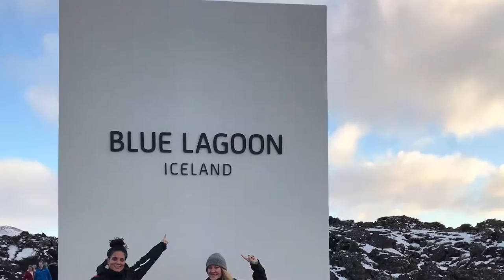Iceland - November 2017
This Thanksgiving my sister, my wife and I decided to OptOutside and take an Iceland Air flight to Iceland and explore the beautiful country.

While it was really cold we had an amazing time.
This video is a preview of the few photos and videos shot with my iPhone 7+ (except the Northern Light photos).

Tons more pictures taken with a Nikon D7500 but I need to pull them off the memory card and make a video of the best ones. I would also like to label the various places we went to so you can know where we were.

This is also my first travel video so please take it easy on me. I am just starting with YouTube and the travel videos :)

Gear I brought with me to Iceland:

The North Face Men's Gordon Lyons 1/4 Zip

The North Face Men's Borod 1/4 Zip Fleece

ExOfficio Men's Give-n-Go Boxer Brief

Under Armour Men's ColdGear Infrared Tactical Hood, Black/Black, One Size

The North Face Thermobal Snow Triclimate Jacket Mens

The North Face Alligare Thermoball Triclimate Jacket Mens

Gordini Men's Aquabloc Down Gauntlet II Gloves

Marmot Men's Power Stretch Glove

The North Face Salty Dog Beanie

Merrell Mens Capra Glacial Ice+ Mid Waterproof

The North Face Men's SEYMORE PANT

Wantdo Men's Hooded Packable Light Weight Down Puffer Jacket

Patagonia Men's Capilene 3 Midweight Bottoms

Patagonia Capilene 2 Crew Baselayer Top - Men's

Nikon D7500 Wi-Fi 4K Digital SLR Camera with 18-300mm VR DX Lens, Case & 32GB Card + Flash + Mic + Video Light + Battery & Charger + 3 Filters Kit